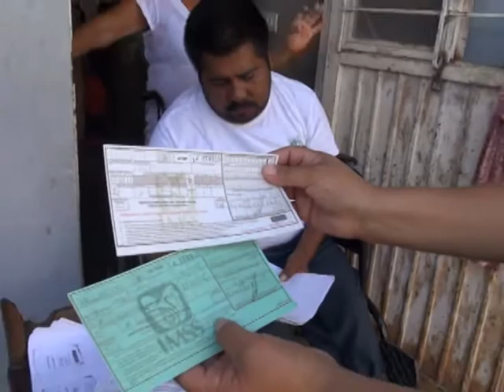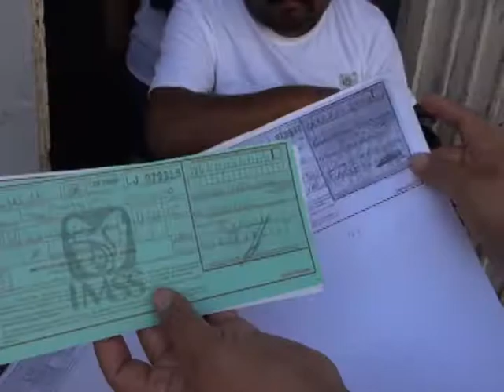DENUNCIAN IMSS / CIUDAD VICTORIA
DERECHO HABIENTE DEL IMSS DENUNCIA PRESUNTA NEGLIGENCIA MÉDICA… JUAN RAMON PODRIA QUEDAR DISCAPACITADO PARA CAMINAR.